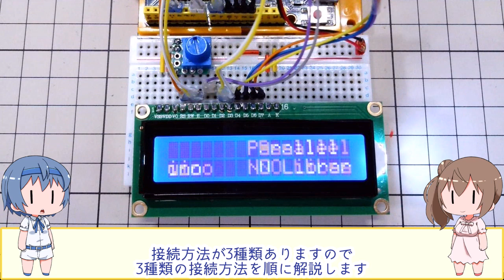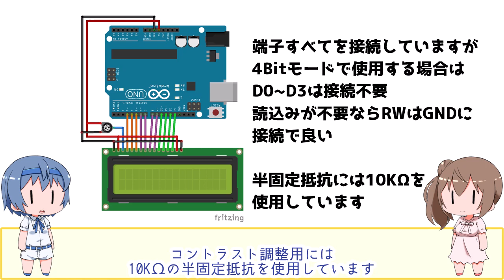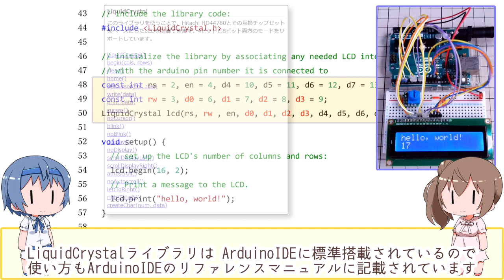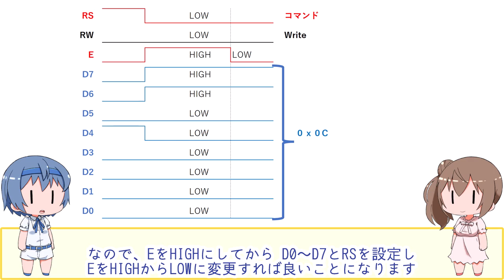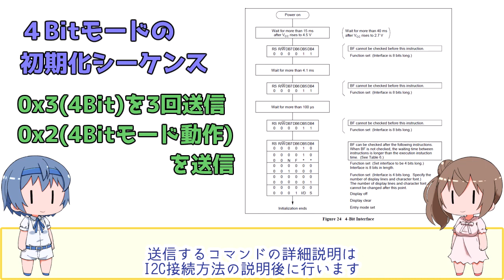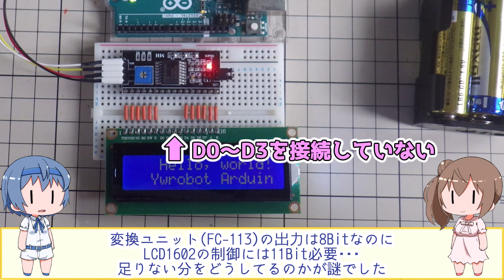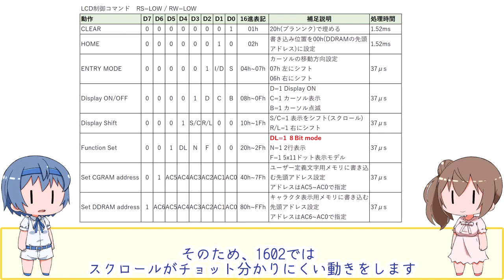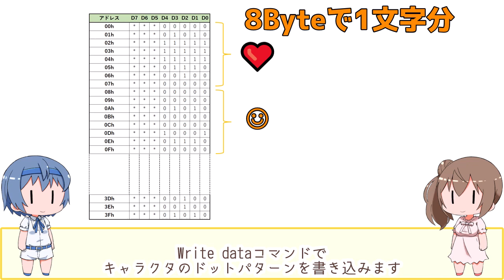入門キットの定番パーツ LCD1602 徹底解説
マイコンボードの入門キットに含まれている定番パーツ LCD1602の使い方を解説します
入門キットに含まれている定番のLCDですが、LiquidCrystalライブラリを利用する以外の使用方法の解説が見当たらなかったので
8Bitパラレル、4Bitパラレル、I2C接続の3種類の接続方法でライブラリを利用する方法、利用しない方法を解説します。

00:00:00 opening
00:02:48 1) Arduinoとの接続
00:03:57 2) LiquidCrystalライブラリ利用
00:05:46 3) 8Bitモードでの直接操作
00:07:47 4) 4Bitモードでの直接操作
00:09:36 5) I2C接続
00:12:03 6) LCD操作コマンド
00:13:26 7) 表示メモリの構成
00:14:53 8) ユーザー定義文字
00:15:57 (;^ω^) 説明し忘れてました

実体配線図とスケッチ、コマンド一覧他の資料は下記で公開しています。
　LCD1602/LCD2004　※ 準備中 (;^ω^) 製作が間に合わない

【関連動画】
I2C通信の解説は▼の動画を見てください。
　Arduino/RaspberryPi PicoでI2C通信を使う

マイコンボード：KEYSTUDIO PLUS(ArduinoUNO互換)

IIC/I2C/TWI シリアルインタフェースボードモジュール

【動画に使用したツール】
動画作成：
　Windows10 Pro
　OBS Studio

音声合成：
　CeVIO AI
　CV: さとうささら & すずきつづみ

【動画に使用した素材】
立ち絵：
　l l立ち絵 (何もないさとうささら)

　木漏れ日ゴシック

　チェックポイントフォント

8:51:22 pm の云々
　851チカラヅヨク-かなB

　たぬき油性マジック